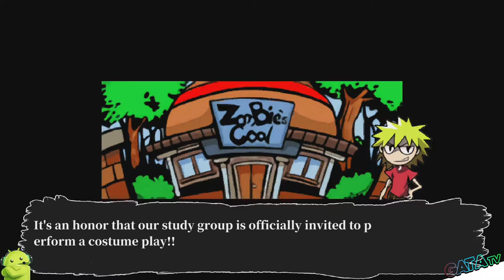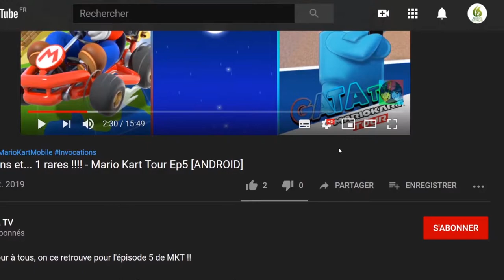☠️ Zombie's COOL, on va péter du Zombies let's play "Découverte Chill" Sans Commentaire [SWITCH]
Bonjour à tous, on se retrouve aujourd'hui pour le test de The long Return

un excellent , avec de sublimes graphiques.
🔥 3,99 € ➡️ 2,99 €(-25%) : Offre jusqu'au : 26/11/2020 🔥

Zombie’s Cool est un jeu d’action-aventure horreur dans lequel vous devez détruire les zombies qui apparaissent fréquemment en ville tout en recherchant la source du virus zombie.
Système d’armes

    Pistolet à un coup : Vous pouvez l’utiliser à l’infini, mais sa puissance de feu est faible.Mitrailleuse : Les dégâts infligés par balle sont faibles, mais comme sa vitesse de tir par seconde est élevée, vous pouvez infliger de nombreux dégâts en peu de temps.Fusil de chasse : Sa portée est courte, mais il inflige de nombreux dégâts à plusieurs ennemis.Lanceur : En plus d’une explosion, il inflige des dégâts physiques à plusieurs ennemis et provoque également des dégâts causés par des flammes, que les zombies peuvent se propager les uns aux autres.Pistolet laser : Quel que soit le type d’ennemi auquel vous faites face, ils peuvent être abattus d’un seul coup avec cette arme. Cependant, vous ne pouvez l’utiliser qu’une seule fois pendant le jeu.Pistolets à deux mains : Les tirs qui frappent les ennemis rebondissent irrégulièrement vers d’autres zones. Si vous avez de la chance, vous pouvez abattre plusieurs ennemis en un seul coup.Gunkata : Tirez avec des pistolets à deux mains au hasard dans une pose cool.

Pièces et mises à niveau

    Une fois que vous aurez amélioré vos armes et les capacités du joueur, les étapes que vous pensiez autrefois difficiles pourront être franchies facilement. Tous les éléments de mise à niveau du jeu sont effectués à l’aide de pièces.Vous pouvez gagner de plus en plus de pièces au fur et à mesure que votre nombre d’enchaînement de combos augmente quand vous tuez des ennemis. Attention cependant, l’enchaînement est rompu si vous êtes attaqué par un ennemi ou si un laps de temps défini passe sans que vous ne tuiez un ennemi.Vous pensez que le jeu ne semble pas très facile ? Eh bien, peut-être que vous devriez essayer de rejouer plusieurs fois l’étape précédente pour collecter de l’argent, puis améliorer vos armes.Si vous le faites, à un moment donné, vous pourrez profiter de l’expérience de faire apparaitre des pièces soudainement.Les pièces peuvent tout résoudre dans ce jeu !N’oubliez pas de maintenir votre enchaînement de combos en ne laissant pas les ennemis vous attaquer !

Types d’ennemis

    Il existe également de nombreux types d’ennemis.Marcheur : Il se déplace à un rythme lent, il est prêt à devenir une bonne source de pièces pour le joueur.Poursuiveur : Une fois qu’il s’approche à une certaine distance, il devient fou et part à la poursuite du joueur.Écraseur : Il est non seulement excellent pour encaisser les coups, mais il possède également une grande puissance d’attaque et une grande mobilité.Mangeur : C’est le zombie le plus lent de tous les types de zombies, mais aussi le plus puissant contre les attaques, il absorbera donc toutes les balles que vous lui enverrez comme une éponge, vous laissant sans munitions.Chien de l’enfer : C’est le plus faible contre les attaques, mais il saute partout, ce qui oblige le joueur à le suivre.Rampeur : Il rampe sur le sol tout en projetant des crachats acides effrayants, ce qui nécessite que le joueur exerce en continu son jugement et son contrôle.

Attendez une seconde...

Vous venez de dire que vous ne pensez pas pouvoir arriver à jouer, à cause des différents ennemis ?

Ce n’est pas la première fois que je vous le dis, mais quand vous vous sentez ainsi, vous devriez en discuter avec des pièces.

Les pièces peuvent résoudre tous les problèmes que vous rencontrerez dans ce jeu !

🔸 Série : The Long Return
🔸 Développeur : GAME MUSEUM
🔸 Genre : Aventure, Action, Arcade
🔸 Éditeur : GAME MUSEUM

🔹 Console : Nintendo Switch
🔹 Date de publication : 12/11/2020
🔹 Classe d'âge : 16
🔹 Manette : Manette Nintendo Switch Pro
🔹 Langues : Anglais, Japonais, Coréen, Chinois
🔹 Taille : 214,00 MB

The Long Return,the long return switch,the long return gameplay,the long return walkthrough,the long return game,the long return review,the long return steam